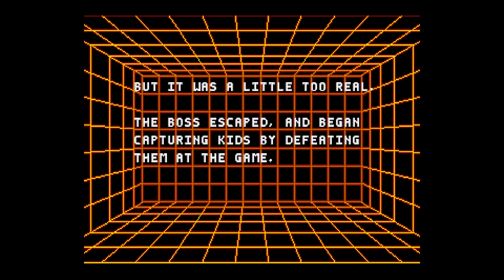[MD/GEN] Kid Chameleon OST Boost Mix / カメレオンキッド BGM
Re-uploaded with improvements: Fixed loudness issue, re-ordered songs for listenability (the Ice or City areas are not good ones to open up with and Woods is the first area...), added some extra spice to a few songs.

Composer: Mark Miller (Toe Jam and Earl, Chakan, Robocop vs Terminator, Earthworm Jim)

00:00 Woods Area
2:40 Mountain Area
3:52 Cave Area
5:11 Fantasy Area
7:54 Ruins Area
9:02 Island Area
10:16 Swamp Area
12:35 Pyramid Area
15:10 Chase Scene
17:32 Opening Theme ~ Ice Area
19:49 Options Theme ~ City Area
22:13 Stage Clear
22:55 Extra Life / Continue
22:59 Swamp Area (Unused Variation)
25:18 Ending Theme